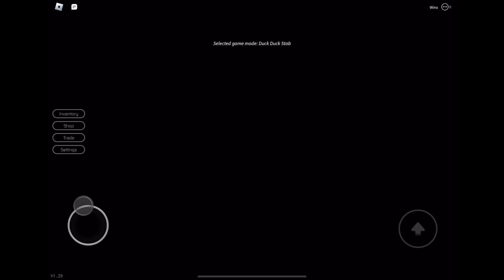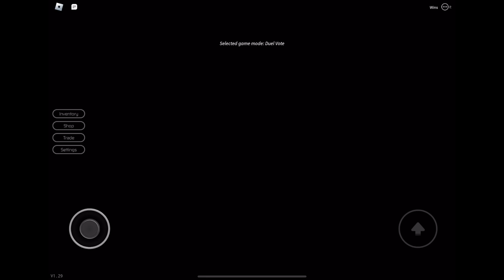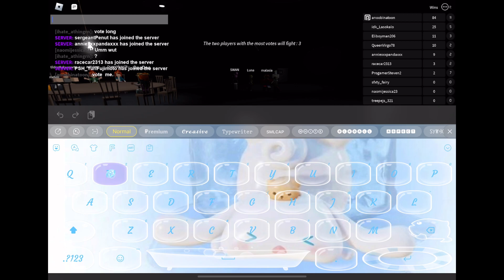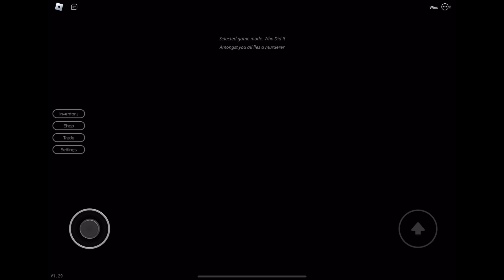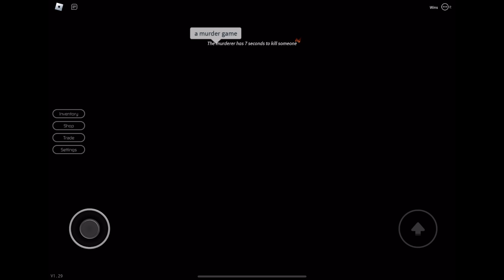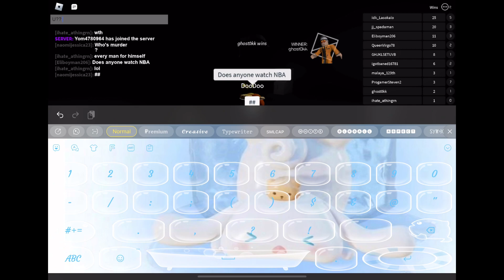Deg Deg an Gaes, Tolong ...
Roblox Breaking Point gaes ... deg deg an gaes, gak bisa berkata-kata, tonton aja sendiri ya ...